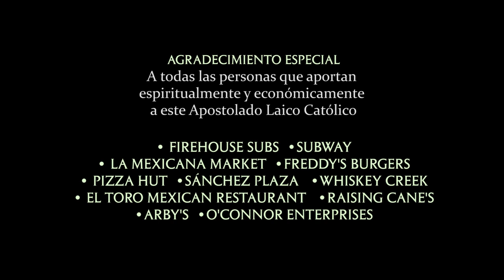TV En Fuego - #196 Juan Carlos Garcia - Nuestra Misión en la Familia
Por primera vez te presentamos a Juan Carlos García de la ciudad de Omaha, Nebraska con el tema: "Nuestra Misión en la Familia". Un tema poderoso que nos hace entender nuestra fe de una manera fácil y práctica. ¡Pax Christi!

Recientemente compramos equipo de estudio de televisión nuevo, fueron $49,000. Ya solo debemos $26,000 gracias a todas las personas que nos han ayudado con esta gran obra del Señor.

¿Te gusta y ha tocado tu corazón este programa? Somos 100% voluntarios llevando el Evangelio de Dios.

Si quieres aportar económicamente puedes mandar tu donación mensual a:

Pax Christi Multimedia                                                                                                                                                                                       2512 N Webb Rd                                                                                                                                                                                             Grand Island, Nebraska 68803

Citas bíblicas: San Marcos 16,15, Hechos 16,31 y Proverbios 22,6.

Conductora: Jasely Mejía

Se filmó en:                                                                                                                                                                                                       Pax Christi Multimedia                                                                                                                                                                                             2512 N Webb Rd                                                                                                                                                                                           Grand Island, Nebraska